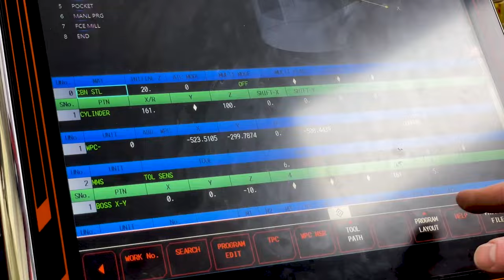Trochoidal Milling Machining - Iscar Plus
Introducing Trochoidal Milling! This high-speed machining strategy involves a circular tool path, continuous forward motion, minimal tool engagement time, and a small width of cut. The result? Less heat buildup, reduced forces, smoother chip evacuation, minimal vibration, and the ability to achieve higher speeds and feeds with greater axial engagement.

For more details on trochoidal milling or the right tooling for your needs, get in touch with one of your local Iscar Plus representatives.